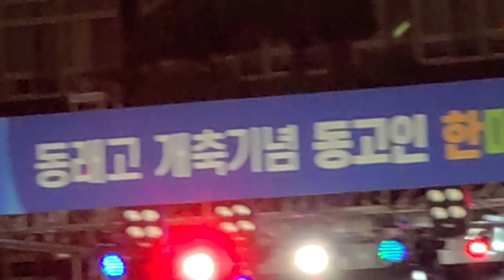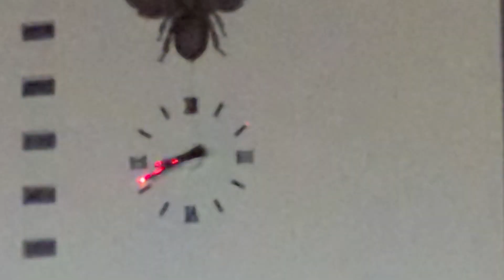부산 동래고교 개축 기념 '동고인 한마당 축제... 홍진영 공연, "사랑의 배터리" 노래 동영상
부산 동래고교 개축 기념 '동고인 한마당 축제, 홍진영 공연 노래 동영상